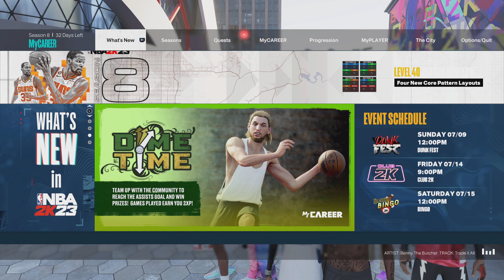NBA 2K23_20230709205657